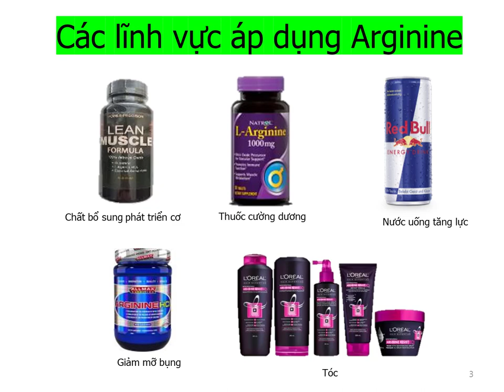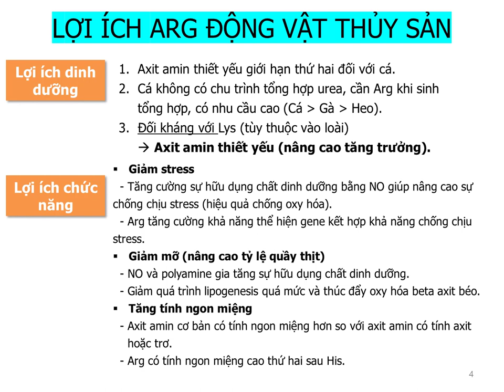Giá trị dinh dưỡng L-Arginine trong sản xuất thức ăn thủy sản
Xây dựng khẩu phần thức ăn chăn nuôi phù hợp đáp ứng tiềm năng giống vật nuôi, đòi hỏi chúng ta cung cấp chất dinh dưỡng phù hợp với như cầu vật nuôi. Bài báo cáo đề cập đến ''Giá trị dinh dưỡng L-Arginine trong sản xuất thức ăn thủy sản'' giúp chúng ta hiểu rõ hơn vai trò quan trọng của L-Arginine. Loại axit amin được xem là quan trọng để xây dựng khẩu phần thức ăn thủy sản. Các xu hướng xây dựng khẩu phần thấp đạm. Giảm đạm trong thức ăn chăn nuôi giúp tăng hiệu quả chăn nuôi, tăng hiệu suất thức ăn chăn nuôi, giảm chi phí thức ăn, giảm ô nhiễm môi trường.